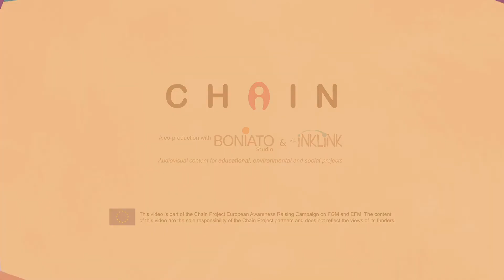Another Choice is Possible | Chain for Change Campaign – Early and Forced Marriage | Spanish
The CHAIN project is an EU co-funded project coordinated by TERRE DES FEMMES and in partnership with ActionAid International Italia Onlus, the End FGM European Network, Equipop, and Save a Girl, Save a Generation. On the International Day of the Girl Child 2021, we launched a European awareness raising campaign on FGM and EFM.

"Another choice is possible" shows that EFM is practised in the hope that the child complies with what the community expects of them. Yet, it only provokes pain and resentment. A brighter future is possible if children are given the freedom to make their own choices.

The two animated videos, co-created with Boniato Studio & The InkLink and with the participation of affected community members (so called Community Trainers), are intended to raise awareness without judgement and with a care for cultural sensitivity.

The videos are available with a voiceover and subtitles in English and four European languages (German, Italian, French and Spanish), as well as six additional community languages (Arabic, Bambara, Roma, Somali, Tigrinya, Urdu). The community voiceovers were done in-house by the End FGM European Network with volunteer community members, to make the messages more accessible to all.

This International Day of the Girl, JoinOurChain against FGM and EFM by sharing the Chain for Change Campaign!